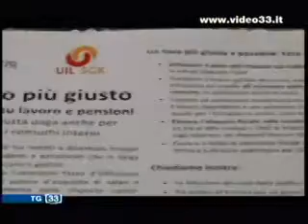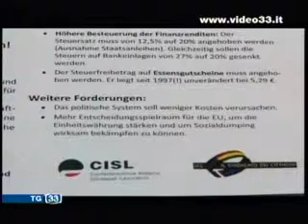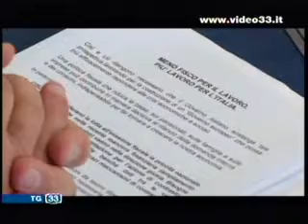CISL e UIL meno tasse